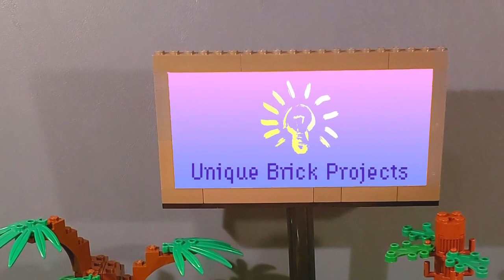LEGO Mech Tutorial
In this video, we show you how to make a simple LEGO Mech.  A new character for the channel is also introduced.  Max!

Main Theme: Zoom by Vibe Tracks